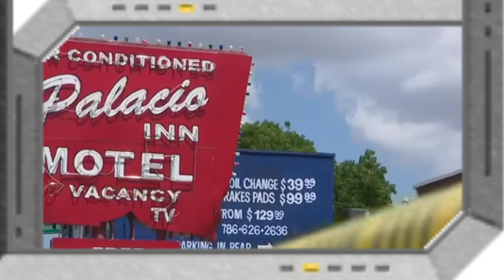DRUG DEAL LED TO DOUBLE SHOOT 🔫 IN HIALEAH POLICE 🚔 SAY****,